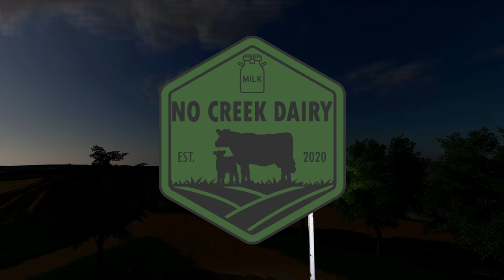Back on the Beans - No Creek Farms - FS19 Timelapse 18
Welcome to my timelapse series on No Creek Farms Farming Simulator 19 version. Original map by No Creek Farms, upgraded by MRG Mapping. The weeds in the corn and big Soybean field are getting out of control so I need to get in and spray those. Meanwhile our early Soybeans are ready to start harvesting so I get in to the first field of those as well.

This series is based on the narrative of returning to my family farm and rebuilding the farm as the 6th Generation to farm the land. I start with the equipment already on the farm and aim to grow the dairy herd and upgrade equipment as I can.

Go check out MRG Mapping's Facebook page for more info on the map and where to get it
And No Creek Farms who are the original creator in FS17

MUSIC

Track: Koven x ROY KNOX - About Me [NCS Official Video]

00:00  Intro
00:30 spraying weeds
07:50 yard clean up
09:00 harvesting Soybeans
15:15 Finishing spraying